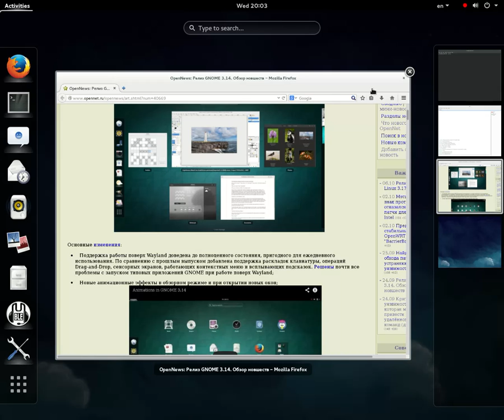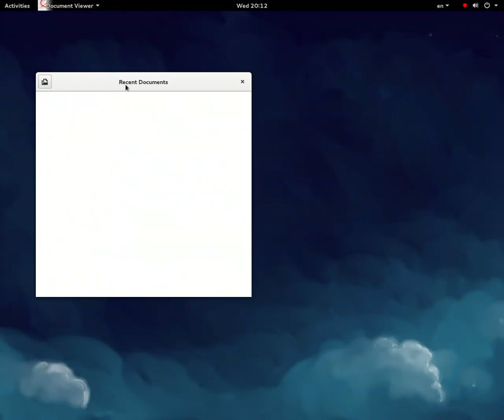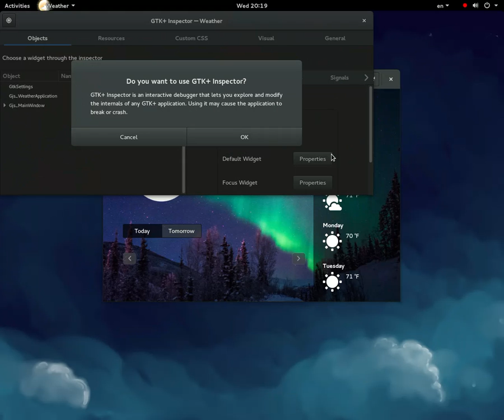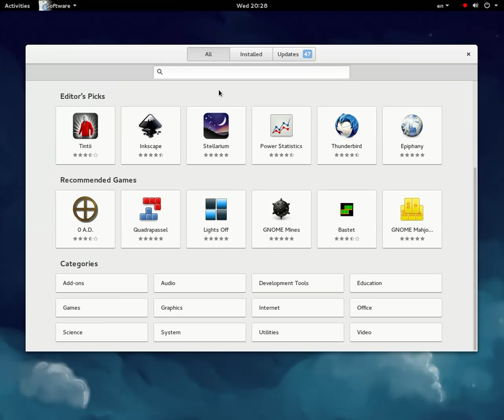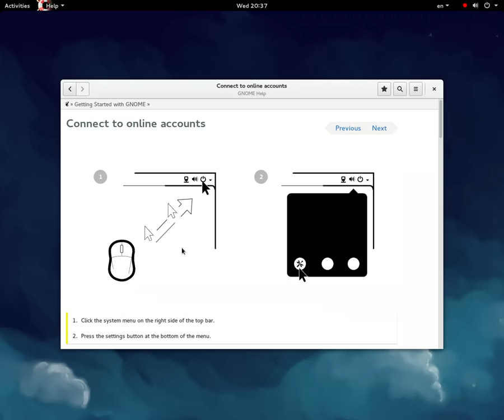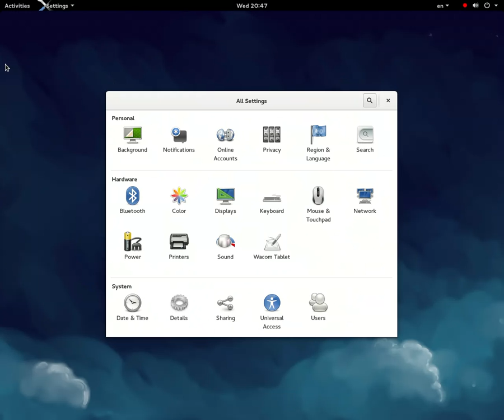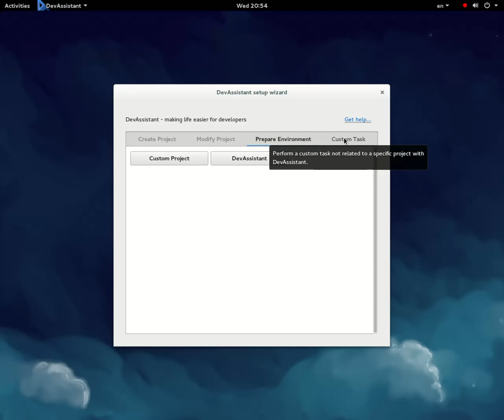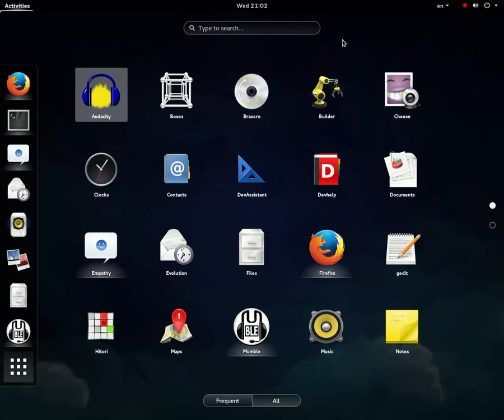GNOME 3.14 on Fedora 21. Full Review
One of the Desktop Environment ever
Обзор без преувеличения одного из лучших рабочих окружений

P.S. Проголосуйте за целесообразность обзора Ubuntu 14.10. Будет ли это вам интересно?